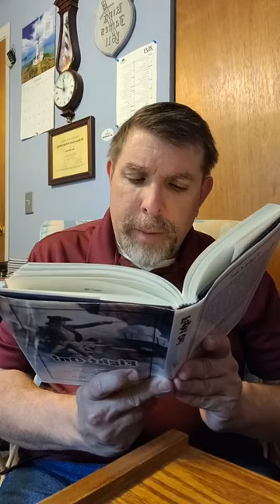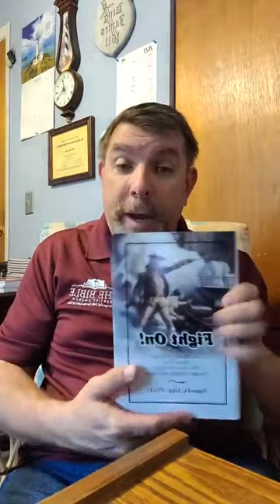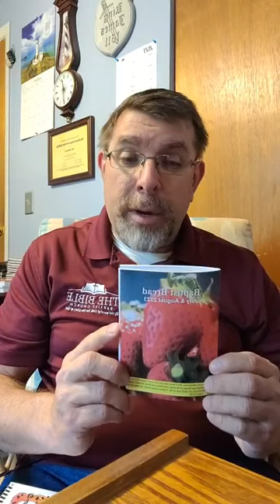Baptist bread devotional and scripture song broadcast August 2nd: What Do We Deserve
Scripture song: Psalms 33:6, Baptist bread: What Do We Deserve (Psalm 103 8 & 14), Daily Strength Volume I Week 26 Truthfulness Continued Day 179 Church Night (Ephesians 4:25), Fight On! book stories: A Resurrected Army,  The B-24 Glider and 200 vs Thousands, Hymn: Tell What the Saviour Has Done